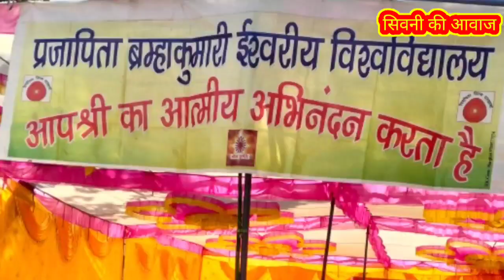बरघाट भूमि पूजन ॐ शांति भवन